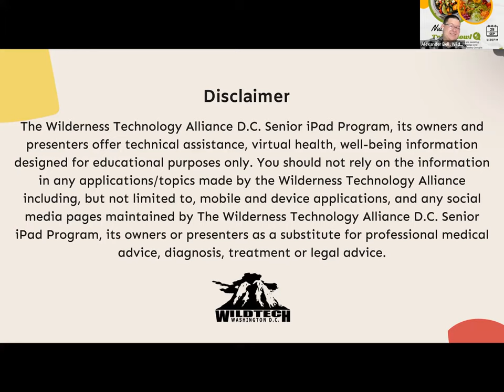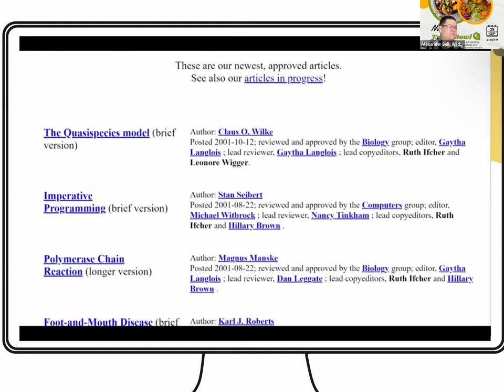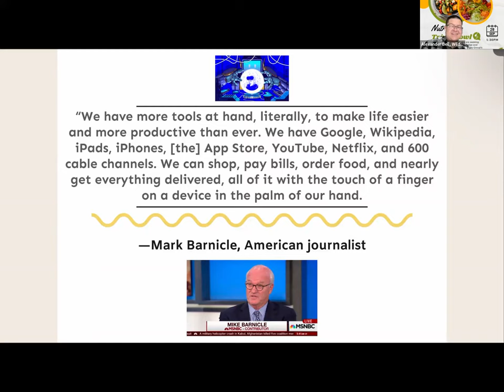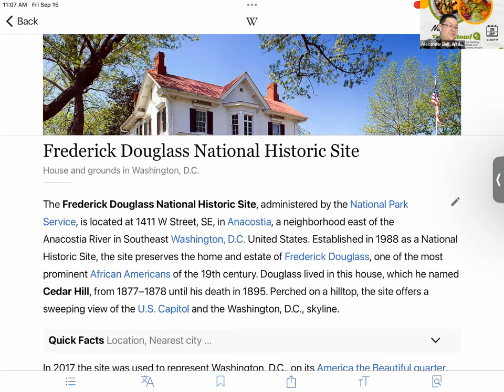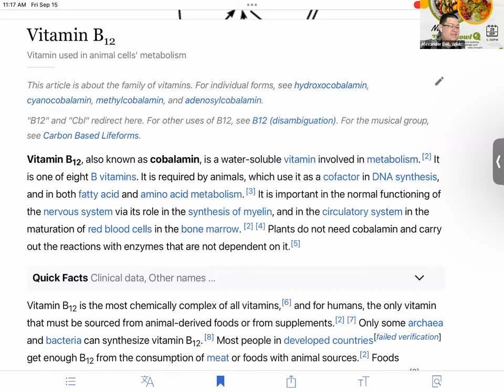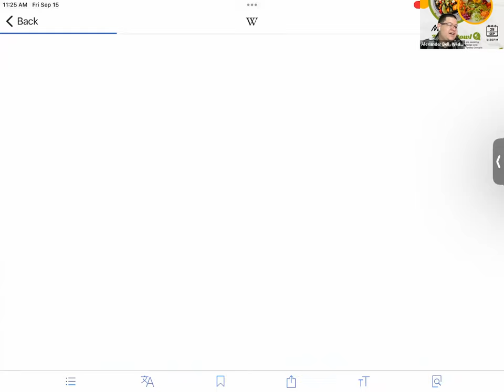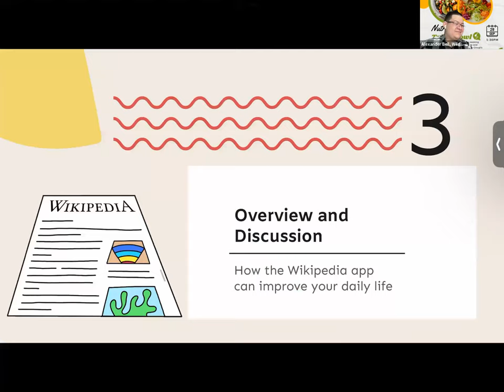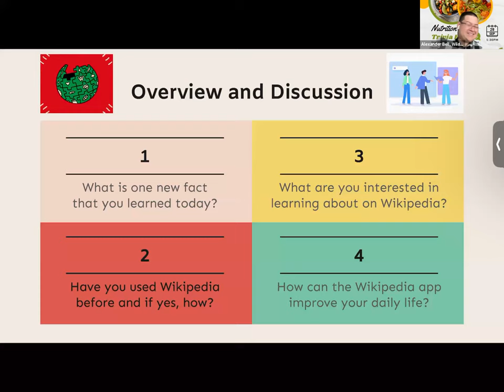Advanced Tech Training: Wikipedia App - (9/15/23)